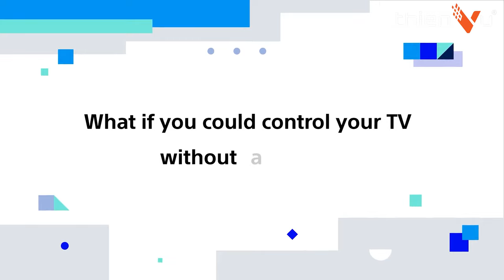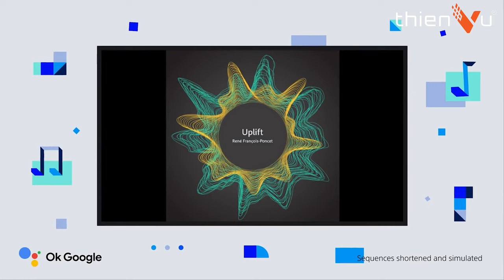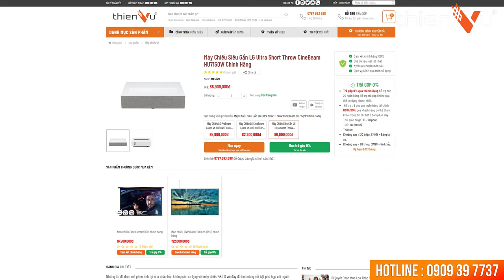Chọn “Máy Chiếu” Hay “Tivi” để Xem Phim Cho Phòng Giải Trí Gia Đình Tập2 | Thiên Vũ Audio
Chọn “Máy Chiếu” Hay “ Tivi” Lắp Đặt Cho Phòng Giải Trí Xem Phim Gia Đình Tập2 | Thiên Vũ Audio

Lựa chọn những thiết bị xem phim chuyên nghiệp, phù hợp với không gian giải trí gia đình là điều vô cùng cần thiết. Điều đó mang lại trải nghiệm tuyệt vời và chuyên nghiệp nhất dành cho phòng chiếu phim gia đình của bạn.